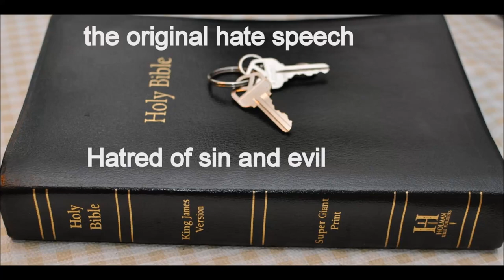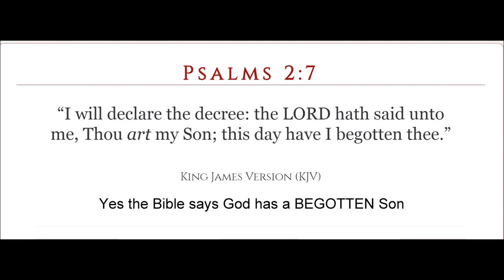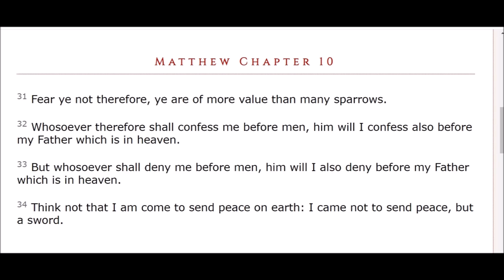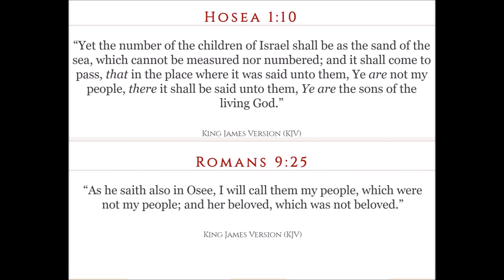Resurrection of Jesus Part 1 3 days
Matthew Chapter 12    12 How much then is a man better than a sheep? Wherefore it is lawful to do well on the sabbath days.

13 Then saith he to the man, Stretch forth thine hand. And he stretched it forth; and it was restored whole, like as the other.

14 Then the Pharisees went out, and held a council against him, how they might destroy him.

15 But when Jesus knew it, he withdrew himself from thence: and great multitudes followed him, and he healed them all;

16 And charged them that they should not make him known:

17 That it might be fulfilled which was spoken by Esaias the prophet, saying,

18 Behold my servant, whom I have chosen; my beloved, in whom my soul is well pleased: I will put my spirit upon him, and he shall shew judgment to the Gentiles.

19 He shall not strive, nor cry; neither shall any man hear his voice in the streets.

20 A bruised reed shall he not break, and smoking flax shall he not quench, till he send forth judgment unto victory.

21 And in his name shall the Gentiles trust.

22 Then was brought unto him one possessed with a devil, blind, and dumb: and he healed him, insomuch that the blind and dumb both spake and saw.

23 And all the people were amazed, and said, Is not this the son of David?

24 But when the Pharisees heard it, they said, This fellow doth not cast out devils, but by Beelzebub the prince of the devils.

25 And Jesus knew their thoughts, and said unto them, Every kingdom divided against itself is brought to desolation; and every city or house divided against itself shall not stand:

26 And if Satan cast out Satan, he is divided against himself; how shall then his kingdom stand?

27 And if I by Beelzebub cast out devils, by whom do your children cast them out? therefore they shall be your judges.

28 But if I cast out devils by the Spirit of God, then the kingdom of God is come unto you.

29 Or else how can one enter into a strong man's house, and spoil his goods, except he first bind the strong man? and then he will spoil his house.

30 He that is not with me is against me; and he that gathereth not with me scattereth abroad.

31 Wherefore I say unto you, All manner of sin and blasphemy shall be forgiven unto men: but the blasphemy against the Holy Ghost shall not be forgiven unto men.

32 And whosoever speaketh a word against the Son of man, it shall be forgiven him: but whosoever speaketh against the Holy Ghost, it shall not be forgiven him, neither in this world, neither in the world to come.

33 Either make the tree good, and his fruit good; or else make the tree corrupt, and his fruit corrupt: for the tree is known by his fruit.

34 O generation of vipers, how can ye, being evil, speak good things? for out of the abundance of the heart the mouth speaketh.

35 A good man out of the good treasure of the heart bringeth forth good things: and an evil man out of the evil treasure bringeth forth evil things.

36 But I say unto you, That every idle word that men shall speak, they shall give account thereof in the day of judgment.

37 For by thy words thou shalt be justified, and by thy words thou shalt be condemned.

38 Then certain of the scribes and of the Pharisees answered, saying, Master, we would see a sign from thee.

39 But he answered and said unto them, An evil and adulterous generation seeketh after a sign; and there shall no sign be given to it, but the sign of the prophet Jonas:

40 For as Jonas was three days and three nights in the whale's belly; so shall the Son of man be three days and three nights in the heart of the earth.

41 The men of Nineveh shall rise in judgment with this generation, and shall condemn it: because they repented at the preaching of Jonas; and, behold, a greater than Jonas is here.

42 The queen of the south shall rise up in the judgment with this generation, and shall condemn it: for she came from the uttermost parts of the earth to hear the wisdom of Solomon; and, behold, a greater than Solomon is here.

43 When the unclean spirit is gone out of a man, he walketh through dry places, seeking rest, and findeth none.

44 Then he saith, I will return into my house from whence I came out; and when he is come, he findeth it empty, swept, and garnished.

45 Then goeth he, and taketh with himself seven other spirits more wicked than himself, and they enter in and dwell there: and the last state of that man is worse than the first. Even so shall it be also unto this wicked generation.

46 While he yet talked to the people, behold, his mother and his brethren stood without, desiring to speak with him.

47 Then one said unto him, Behold, thy mother and thy brethren stand without, desiring to speak with thee.

48 But he answered and said unto him that told him, Who is my mother? and who are my brethren?

49 And he stretched forth his hand toward his disciples, and said, Behold my mother and my brethren!

50 For whosoever shall do the will of my Father which is in heaven, the same is my brother, and sister, and mother.